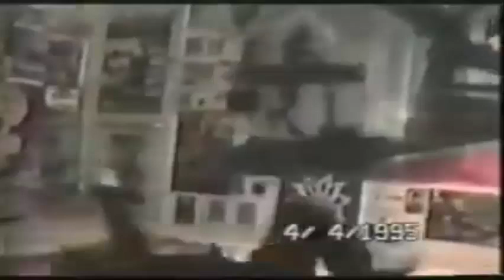Krazy Kujo cool compilation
Dancer bboy Krazy Kujo the flying water buffalo og cool compilation